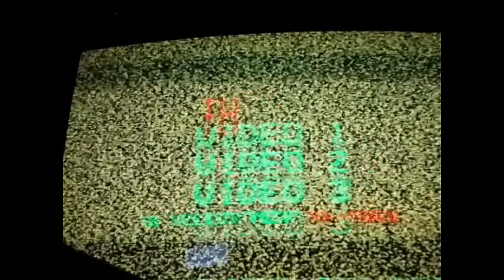Robot destroyed Instrumental!!!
Robot destroyed Instrumental. Track made by Pedro Lopez AkA Party Hardy The creator of Squad talent N.Y and So Now Entertainment Llc. One of the best in music and visual entertainment out there!